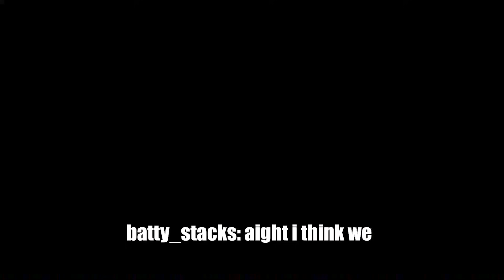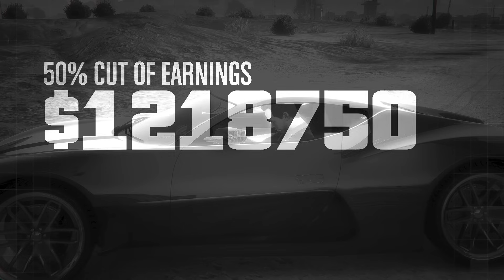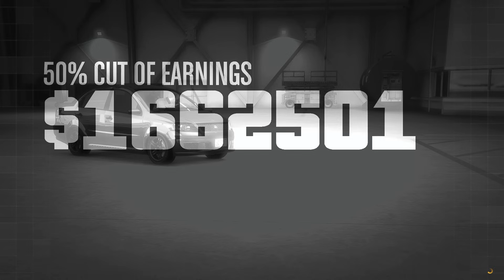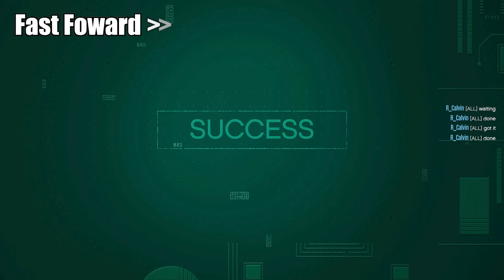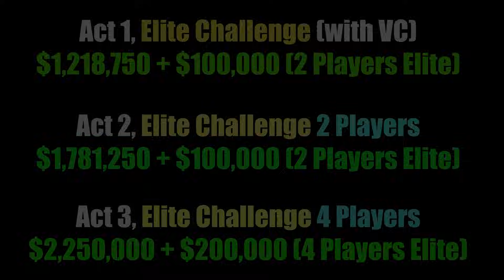$5,650,000 On 14 Of May | Grinding For The Upcoming DLC With All Of The Doomsday Heists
Friend In Video:
-Nerd_Monkey76/Virus-Not-Found: thatonedude76
-TeddyBearDan: odannel
-SamTYTY: CrabbySamy2000

Time Stamp:
0:00 - Act 1 Elite Challenge *VC*
6:50 - Act 2 Elite Challenge 2 Players
14:49 - Act 3 Elite Challenge 4 Players

Current Discord Server Moderator:
-Ghost/ghost.himself
-TeddyBearDan/odannel

GTA 5 Setting:
30-100 FPS in Cayo Perico
70-120 FPS in Los Santos
Dying FPS in Casino lobby
60-90 FPS in Casino Heist

-Screen Type: Windowed Borderless
-Resolution: 1920 x 1880
-Aspect Ratio: Auto
-Outpout Monitor: 1
-FXAA: On
-MSAA: Off
-NVIDIA TXAA: Off
-VSync: Off
-Pause Game On Focus Loss: Off
-Population Density: 30%
-Population Variety: 30%
-Distance Scaling: 50%
-Texture Quality: Very High
-Shader Quality: Very High
-Shadow Quality: Very High
-Reflection Quality: Ultra
-Reflection MSAA: X2
-Water Quality: High
-Particles Quality: Very High
-Grass Quality: Normal (this one is killing our FPS)
-Soft Shadows: Softer
-Post FX: High
-Motion Blur Strength: 0%
-In-Game Depth Of Field Effects: Off
-Ambient Occlusion: High
-Tessellation: Very High
-Restore Defaults: No Please Don't